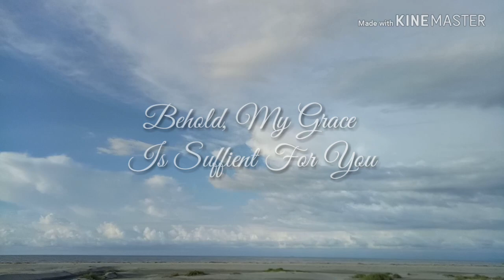GRACE I Laura Story I cover by Gimi